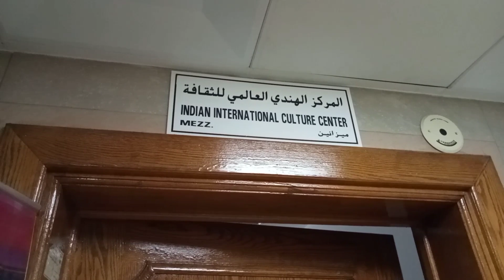APK EID PROGRAM ABU DHABI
അബുദാബി പാങ്ങ് കൂട്ടായ്മ പെരുന്നാൾ  സ്നേഹസംഗമം